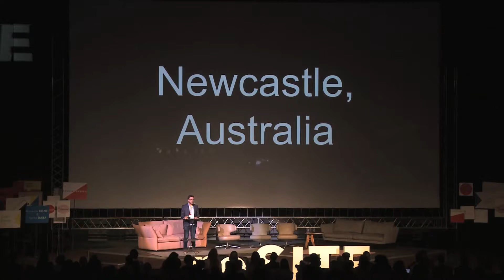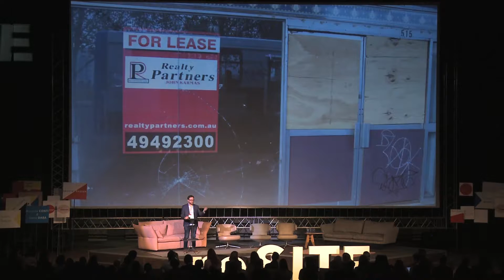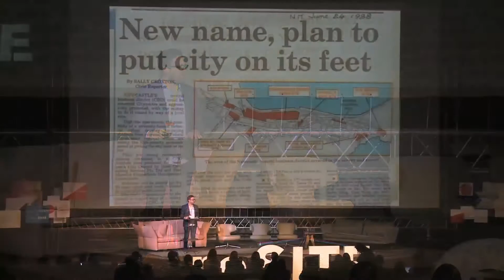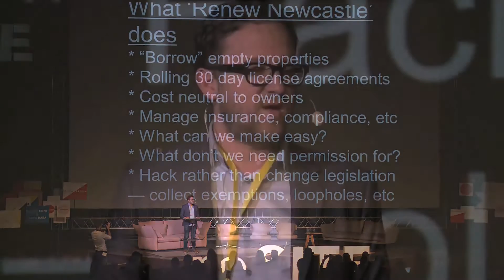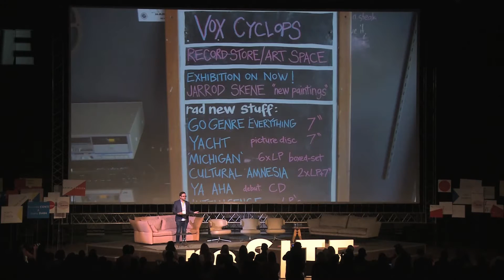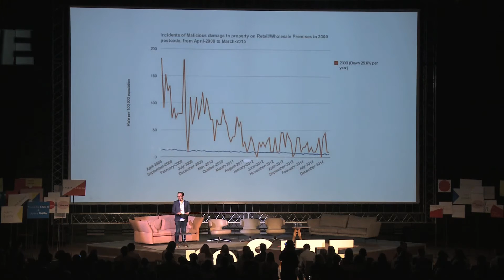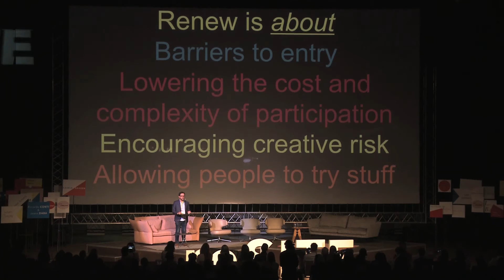How We Matched People With Imagination and People With Capital: Marcus Westbury | reSITE 2016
"People having capital, had no imagination. While people having imagination, had no capital."

Marcus Westbury is the founder of Renew Newcastle and Renew Australia.
Newcastle is probably a city you have never heard of. Its big claim to fame is being a big steel city.
In 2009 we began renewing Newcastle, and gave the vacant spaces to people with creative ideas.

reSITE is an international nonprofit platform based in Prague. We work at the intersection of architecture, urbanism, politics, culture, and economics. We act as a catalyst for social action and innovative leadership.

We encourage an exchange of ideas about making cities more livable, competitive and resilient. We protect and promote public space, architecture, and sustainable development in cities.

Why? To stimulate action for sustainable urban design and therefore better cities. We stand for public space.

reSITE je nezisková organizace, jež působí na pomezí urbanismu, architektury, politiky, kultury a ekonomiky ve světě stále rostoucích měst.

Naší misí je vytvářet města příjemná k životu pro příští generaci. Jsme katalyzátorem společenských inovací. Jako mezinárodní platforma podporujeme výměnu a sdílení nápadů a řešení, jak vytvářet odolná a konkurenceschopná města pro 21. století.

reSITE propojuje odborníky, samosprávy měst, širokou veřejnost a tvůrčí profese nad otázkami designu, financí a udržitelného rozvoje měst.

reSITE podněcuje udržitelný urbanismus s cílem vytvořit lepší a konkurenceschopná města. Veřejný prostor nám leží na srdci.